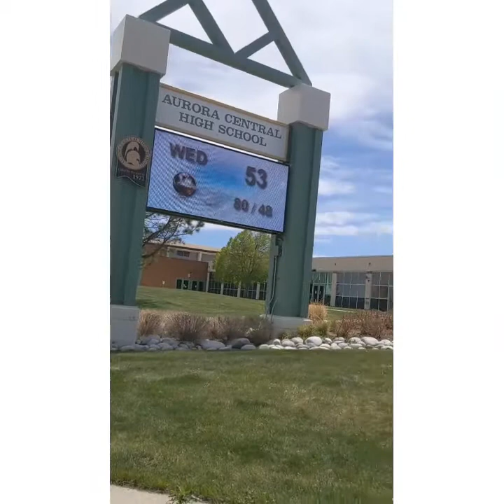To the class of 2020